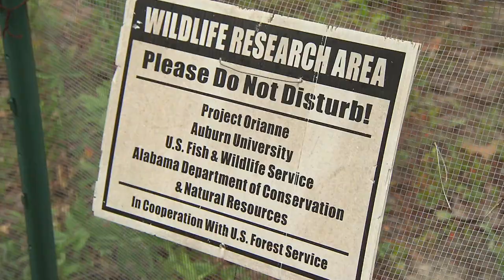Snakes Alive! | Georgia Outdoors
On this episode of Georgia Outdoors; one of the largest snakes in North America is an icon of the south, yet the Eastern Indigo population is shrinking. See an in-depth look at efforts to boost Indigo numbers as well as other native snakes that make the Southeast home to one of the most diverse reptile populations in the nation.